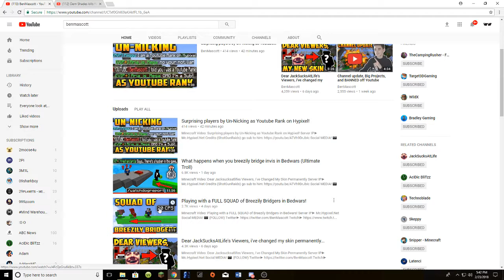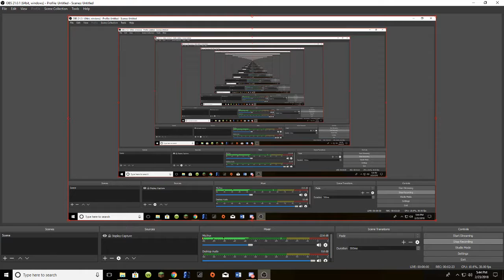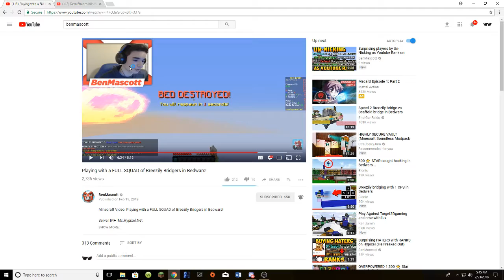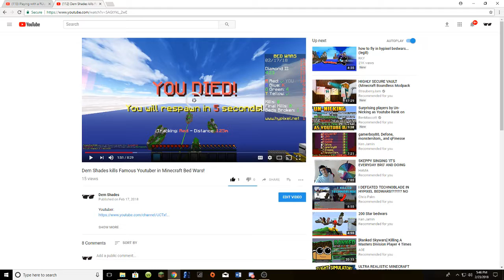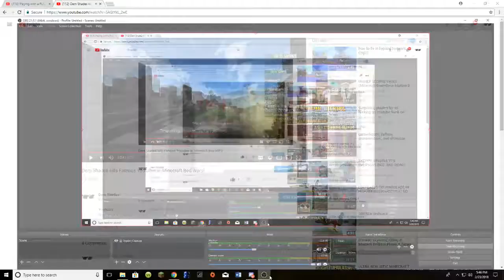raw_footage_for_benmascott_video.mp4